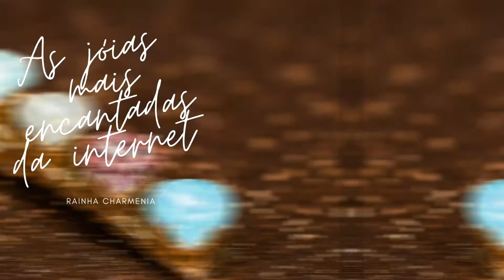As Jóias da Rainha Charmênia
COMPRE O BARALHO AS CARTAS DA RAINHA CHARMENIA

Produzido por @ahfirmastudio
Maquiagem: @joycebraga.oficial